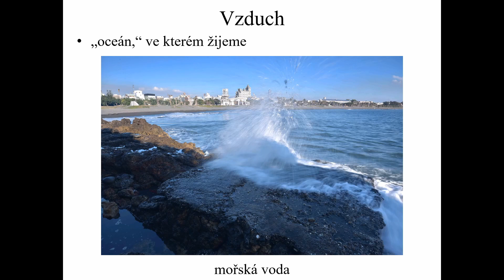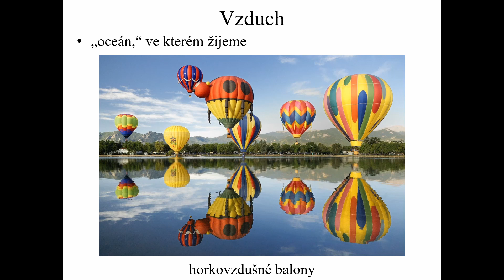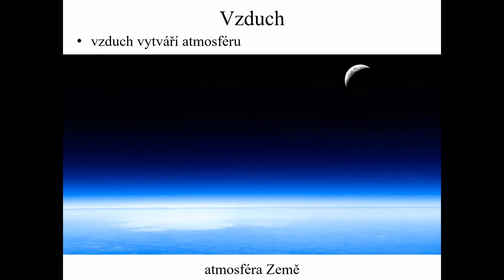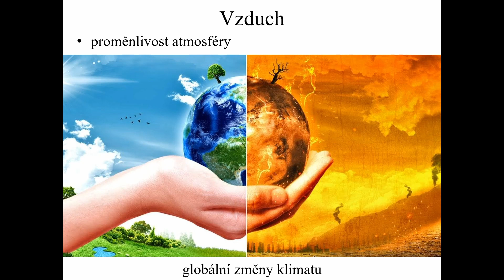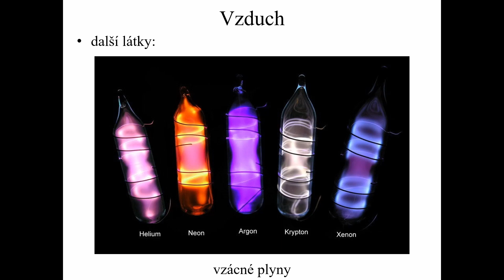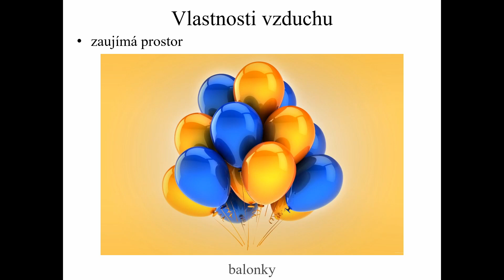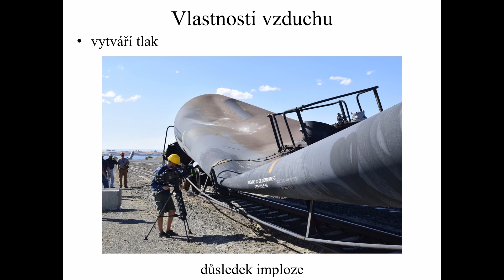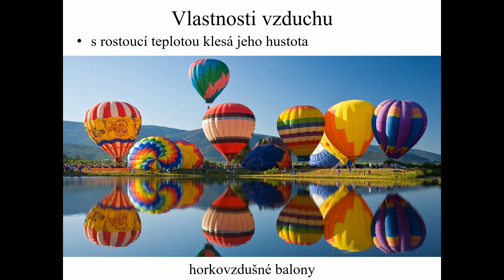8. třída (Ch, 12) - Vzduch - oceán, ve kterém žijeme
Domácí výuka chemie pro 8. třídu.

Video properties:
- non-commercial

All videos are free from Pexels (CC0).